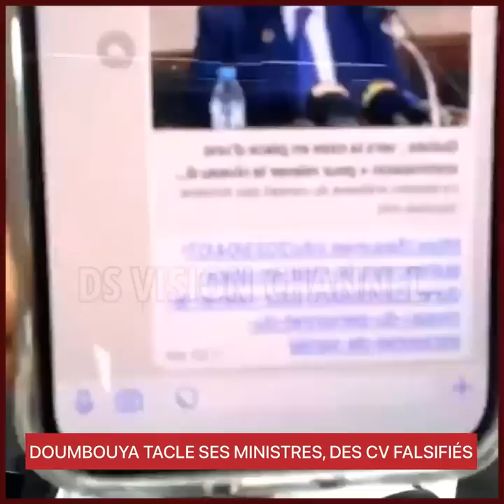DOUMBOUYA TACLE SES MINISTRES, DES CV FALSIFIÉS